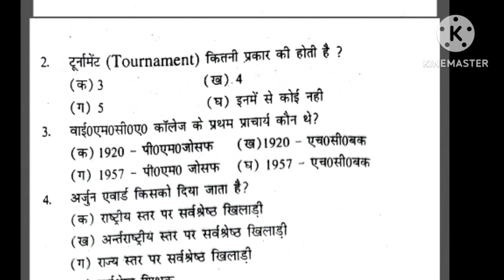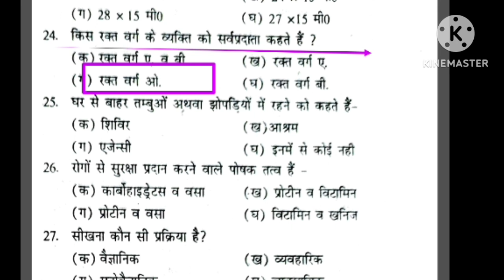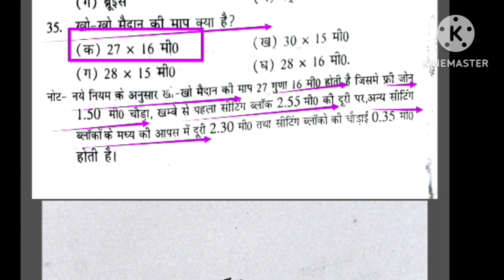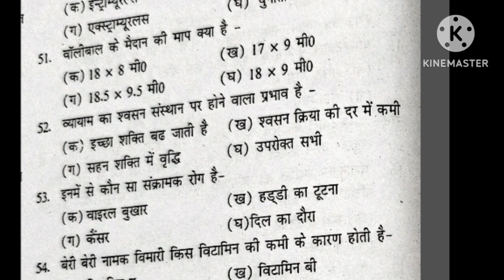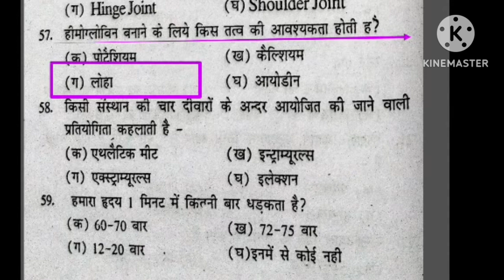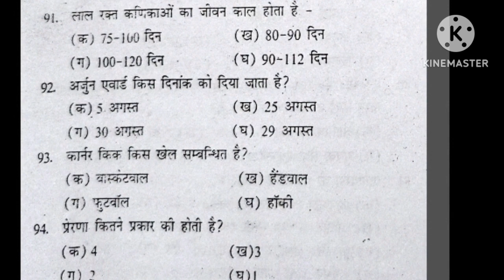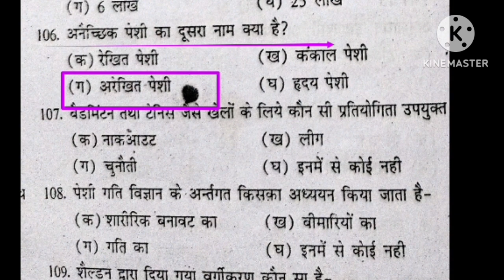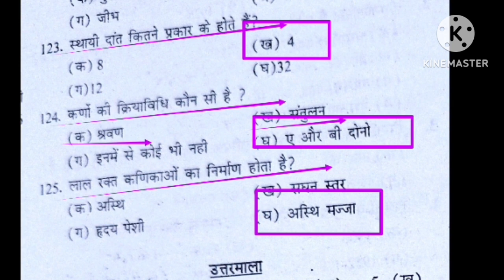Best MCQ practice of Physical Education/BPSC tre 3.0 /UPTGTPGT/UPLTGREAD/UKLT/MPSUPERTET/KVSNVS/NET